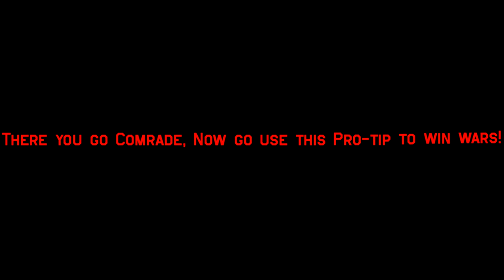How to play the M18 Hellcat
Titles says it all mate!